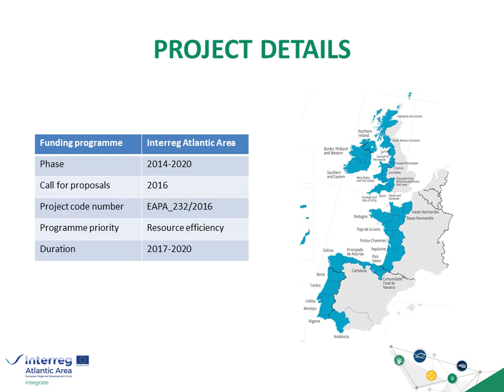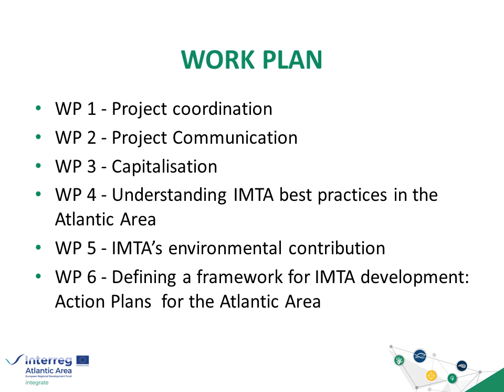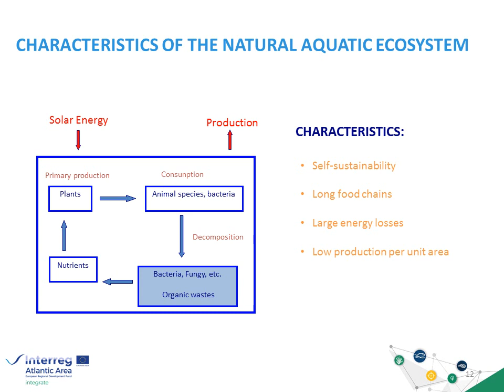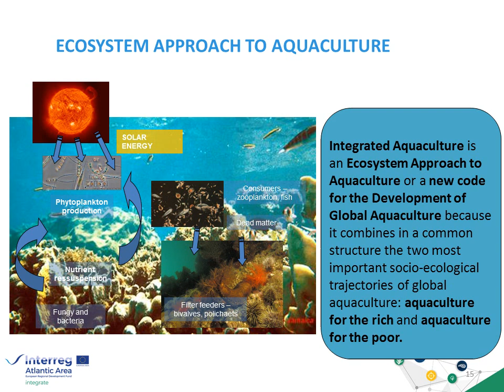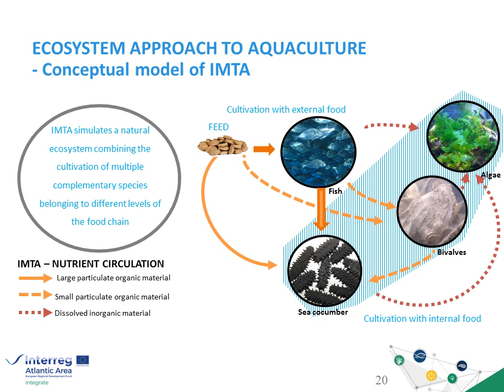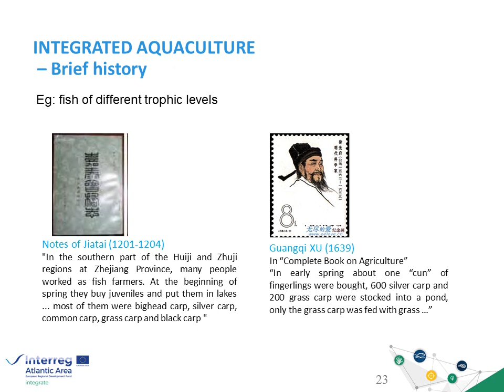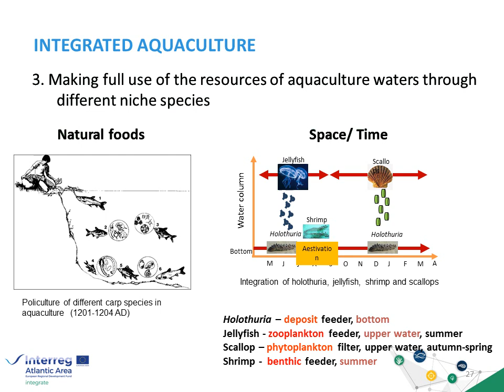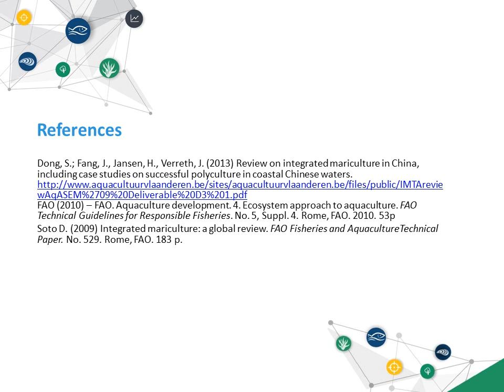IPMA online presentation on IMTA including ecoystem function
Our Portugese partner IPMA provides another introductory online lecture to IMTA, this time with a focus on the potential ecosystem function of such systems